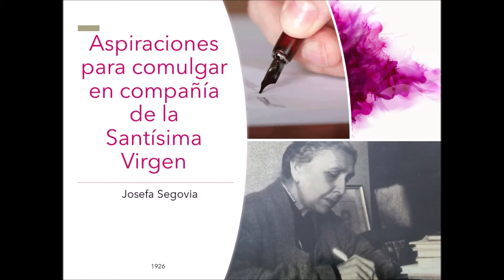Como huertecillo ante mi hortelano...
Reflexión basada en las Consideraciones para comulgar, escritas por Josefa Segovia...